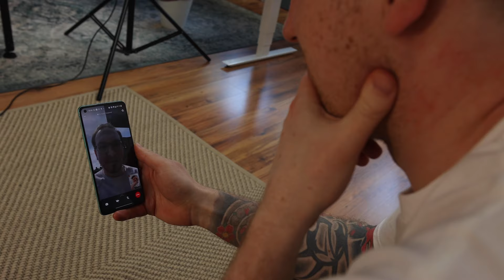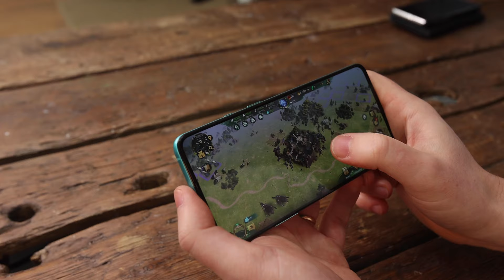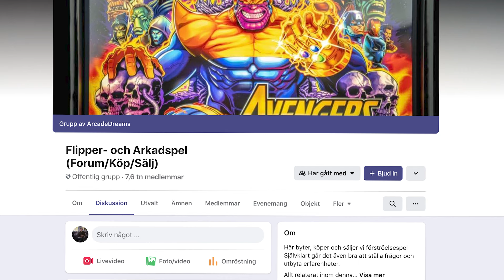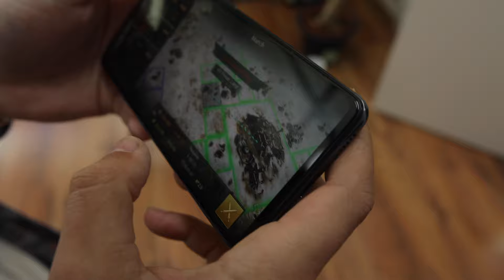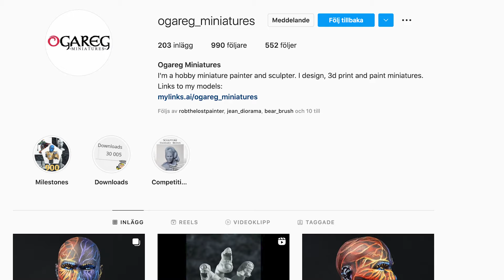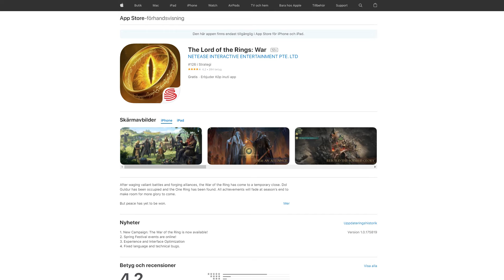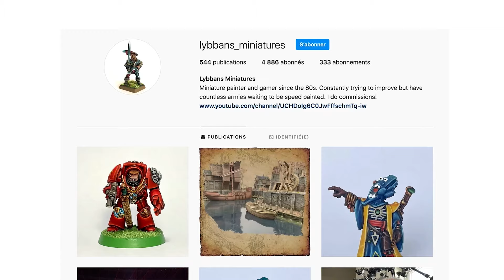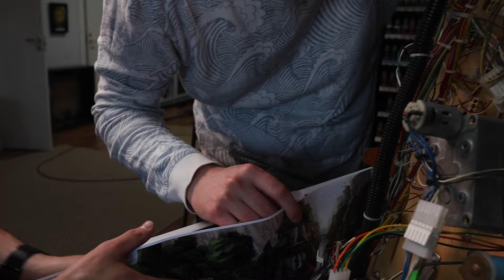Building a Lord of the Rings world - inside a RARE pinball machine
Over the past two weeks we've spent a massive amount of time rebuilding the rare lord of the rings pinball machine from stern. Adding miniatures, painting it up, making dioramas using games workshop figures. It's a warhammer pinball nerds dream!

Canon M50 (the cameras i use)

Anycubic i3 Mega (the FDM printer i use)

HARDER STEENBECK EVOLUTION SILVERLINE (the Airbrush I use)

USA Amazon

Painting miniatures for your warhammer & d&d games. Age of sigmar and warhammer 40k. Blood angels, Slaanesh, Death Guard, Space Marines, Space Wolves, Stormcast Eternals, painting scale models, miniature busts! How to paint NMM. How to paint warhammer, how to paint d&D figures.